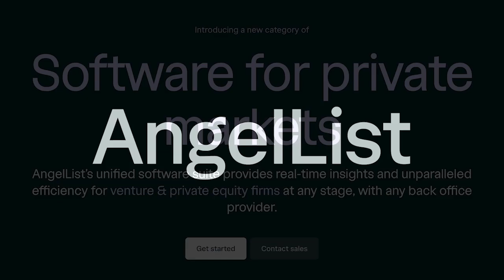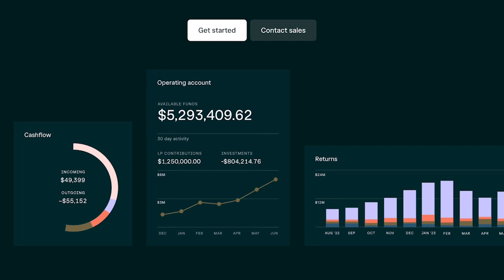E10: Michael Kim | Founder of Cendana Capital on How Small VC Funds Can Return 200X+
Michael Kim, founder and Managing Partner of Cendana Capital sits down with David Weisburd and Erik Torenberg to discuss his thesis of creating a fund of funds at seed stage, insights into the changing landscape of VC from the 90s to today, and whether VC should recycle capital.

The Limited Partner podcast is part of the Turpentine podcast network.

TIMESTAMPS:
(00:00) Episode Preview
(01:15) Michael’s journey from international relations, to investment banking, to Silicon Valley
(04:07) Why Michael started Cendana and the opportunity he saw
(06:30) How has Michael’s thesis changed with the influx of capital?
(07:30) Nano program
(12:15) Challenges of scaling funds
(15:50) Sponsor: AngelList
(16:55) Economic tradeoffs for different fund sizes
(18:20) Management fees as non-recourse loans
(19:30) Ownership percentages and returns
(22:17) Contrasting fund of funds platforms with a concentrated portfolio approach.
(25:27) Bringing institutional capital into early-stage and esoteric strategies.
(32:11) The LP reset and the current VC landscape
(33:00) The denominator effect and dry powder in the market
(40:00) The paradox of VC success and importance of fund selection
(43:57) Portfolio construction
(48:00) Which fund managers Michael will bet on, and why.

Cendana Capital has invested in Forerunner Ventures, K9 Ventures, and IA Ventures.

-For private companies, thousands of startups from $4M to $4B in valuation have switched to AngelList for cap table management. It’s a modern, intelligent, equity management platform that offers equity issuance, employee stock plan management, 409A valuations, and more.

-If you’re a founder or investor, you’ll know AngelList builds software that powers the startup economy. If you’re ready to level-up your startup or fund with AngelList, to get started.

Questions or topics you want us to discuss on The Limited Partner podcast?